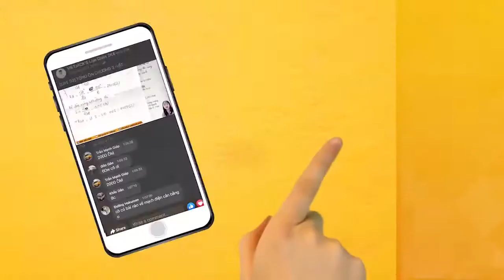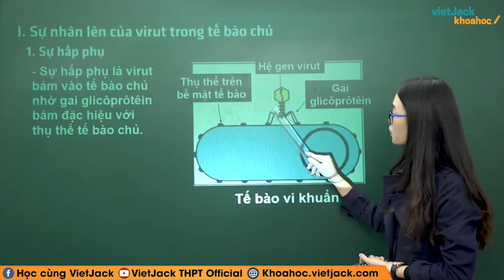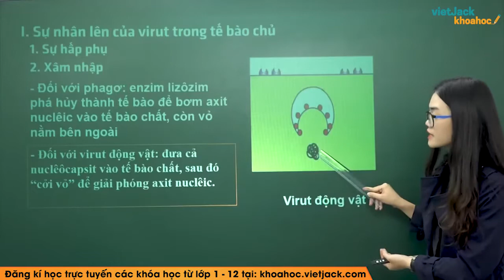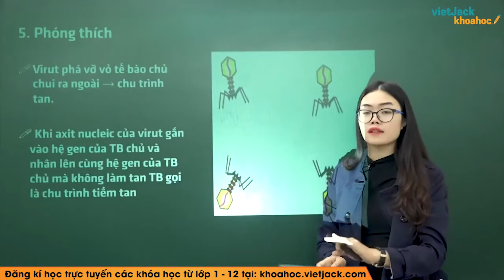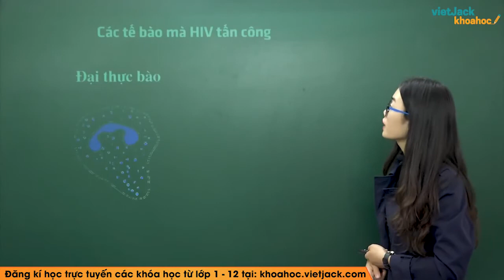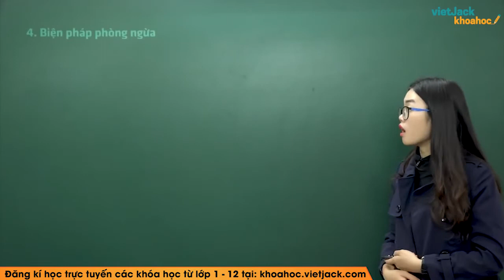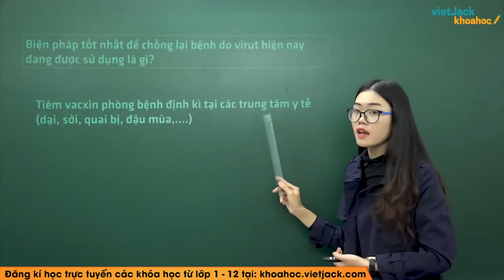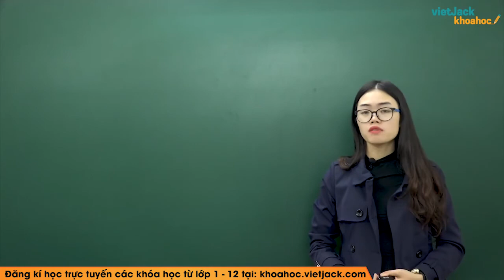Sự nhân lên của virut trong tế bào chủ - Bài 30 - Sinh học 10 - Cô Nguyễn Thị Hoài Thu (HAY NHẤT)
Sinh học 10 - Bài 30 - Sự nhân lên của virut trong tế bào chủ

Video bài học hôm nay, cô hướng dẫn các em toàn bộ kiến thức cần nhớ bài Sự nhân lên của virut trong tế bào chủ trong chương trình Sinh học 10. Cùng với đó, cô sẽ giải chi tiết các ví dụ minh họa bằng phương pháp nhanh nhất. Theo dõi bài học cùng cô để học tốt hơn nhé!